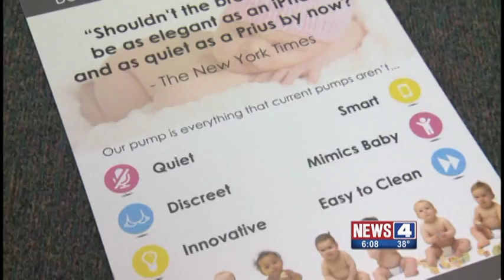Babyation (Making Breasfeeding for Working Moms Better)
A husband and wife team are developing a product so working mothers can pump breast milk without worrying about finding a private place. What's more, they moved to Missouri from Connecticut after winning $50,000 from Arch Grants in St. Louis.